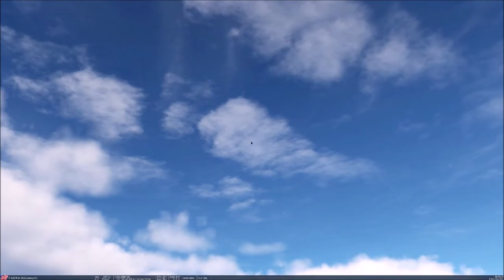F-16C MK151 ROCKET Guide | DCS World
This guide is based on "Chuck's Guide" but little bit different.
I hope this helps you in your F-16C training.
Have a nice day and enjoy your flight!